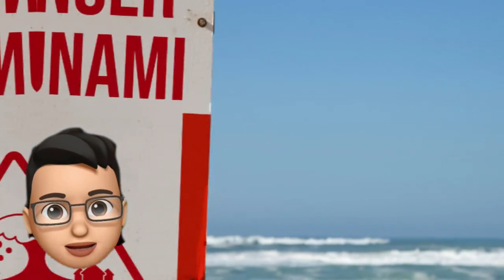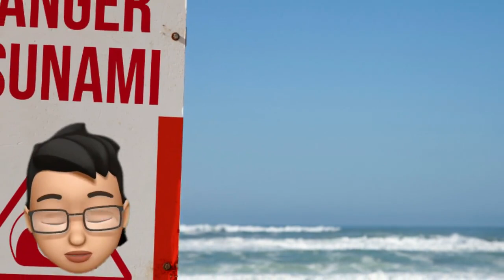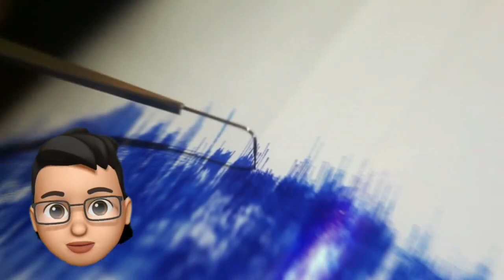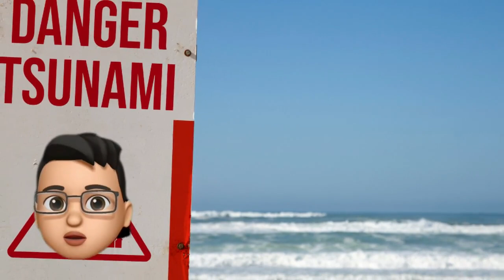GRANDES TERREMOTOS LEVANTAN EL MAR Y ACTIVAN LAS ALERTAS EN ESTE PAIS